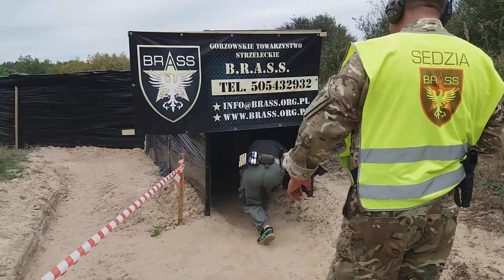Call of Duty BRASS 2019 Tor 1